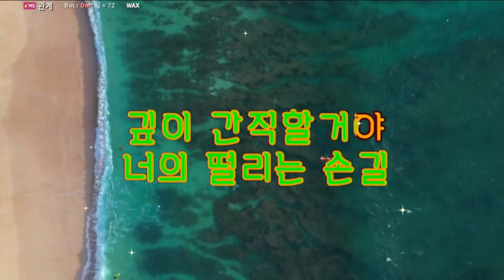관계 - WAX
오늘은 약간 젊은 취향의 노래인 왁스의 "관계"를  알토 색소폰으로 연주하였습니다.
이 곡은 2003년 왁스의 정규 4집 앨범의 3번트랙의 곡으로 발표되었고 많은 인기를 얻었던 곡입니다.